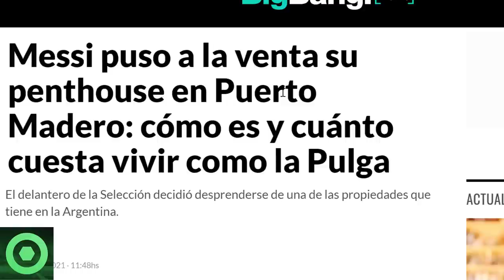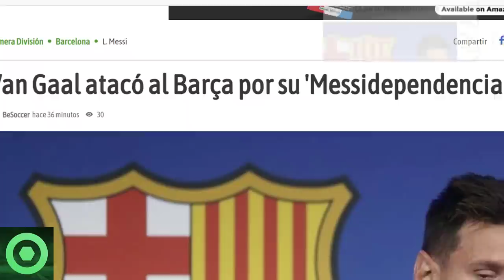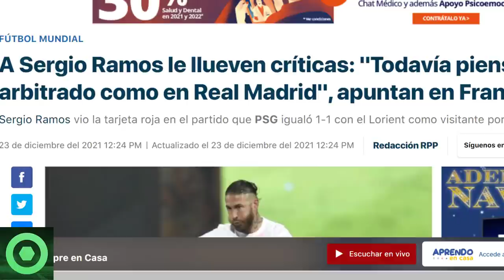🔴ANUNCIO sobre LEO MESSI 🟥 ARREMETEN contra el BARÇA por LEO 🟥 LLUVIA de CRÍTICAS a SERGIO RAMOS 🟥